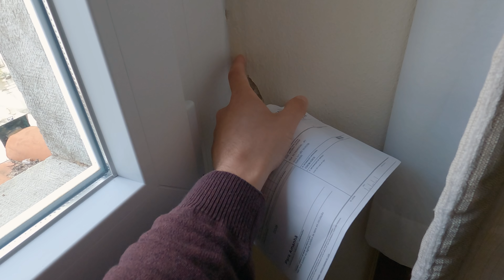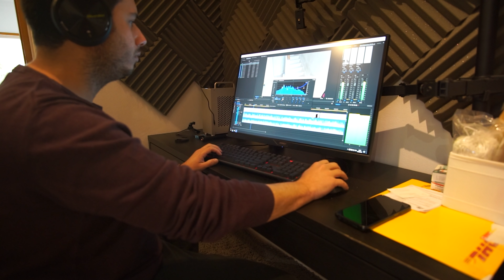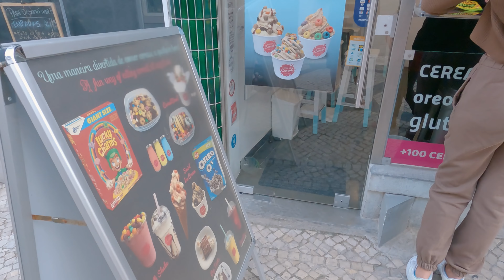DIA A DIA EM CASCAIS, PORTUGAL #1